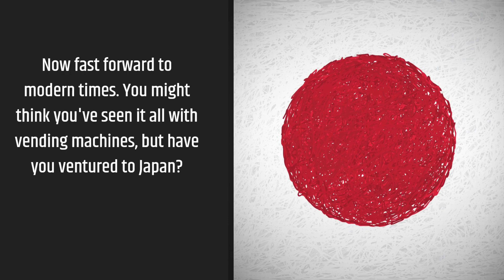Coin-Operated Time Travel: The Shocking Origins of Vending Machines You Never Knew!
The Evolution of Vending: Alexandria to Tokyo

Tracing the fascinating journey of vending machines, we journey from the ancient sands of Egypt to the neon-lit streets of modern Tokyo. In the temples of Alexandria, the genius Hero introduced the world's first vending machine, dispensing holy water to devout worshippers. Fast forward a few millennia, and the bustling streets of Japan boast vending wonders of their own: from ties for the forgetful businessman to fresh eggs for the midnight chef. These machines, evolving over centuries, are testament to humanity's love for convenience and innovation. From sacred water to spontaneous car test drives, this whirlwind narrative explores how cultures, separated by time and geography, intersect in their quest for quick and quirky solutions.